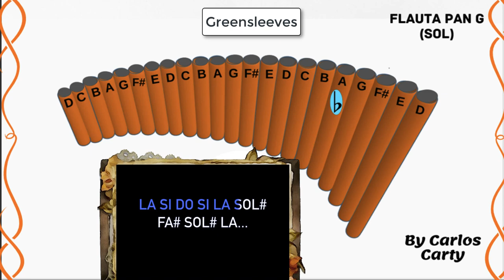Greensleeves tutorial definitivo flauta pan & flauta dulce | La menor + Playback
Conheça nosso livro para dar os primeiros passos com a Flauta de Pan

Notas

LA DO RE MI
FA# MI RE SI SOL
LA SI DO LA LA
SOL LA SI SOL MI...
LA SI DO SI LA SOL#
FA# SOL# LA LA

LA SOL SOL FA# MI RE
SI SOL LA SI DO LA LA
SOL SOL FA# MI RE
SI SOL LA SI DO
SI LA SOL#